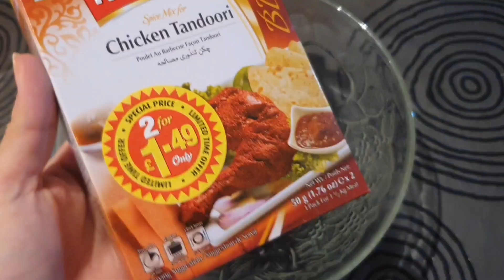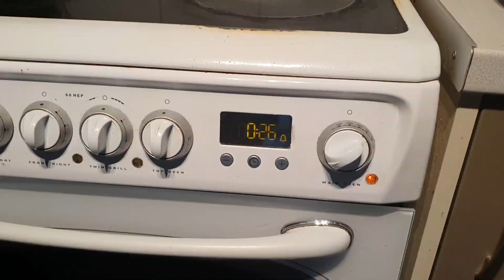chicken chili recipe | chicken chilli gravy|chicken chilli banane ka tarika aasan | anam waseem uk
chicken chili recipe
chicken chilli gravy chicken chilli banane ka tarika aasan
chilli chicken recipe without frying | anam waseem uk